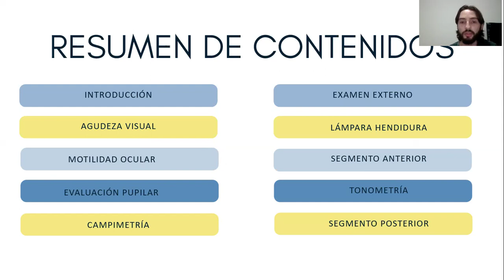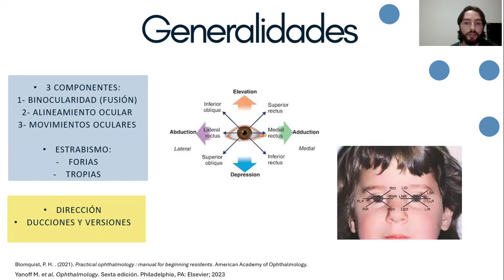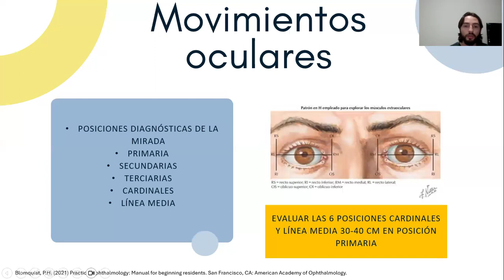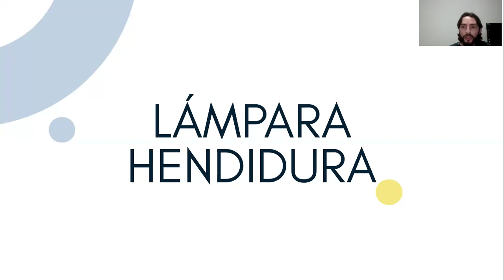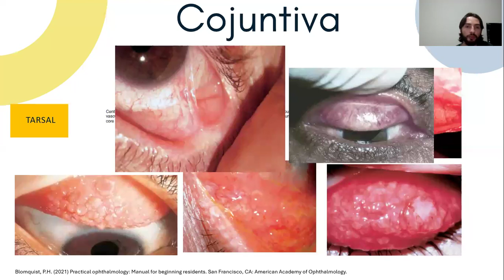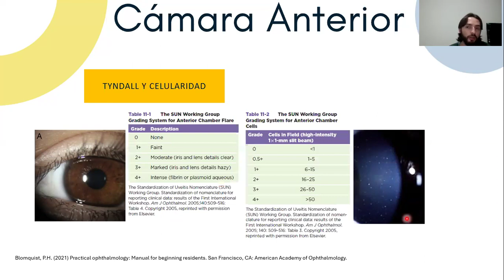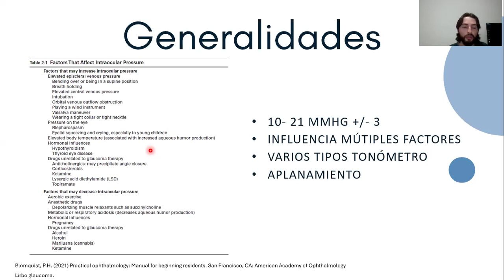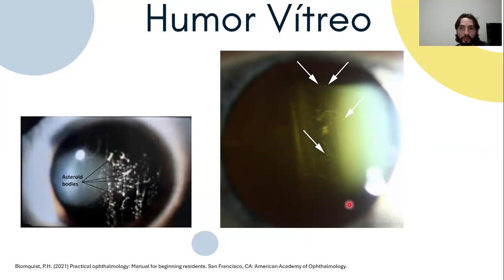Examen oftalmológico- Dr Juan David Celades